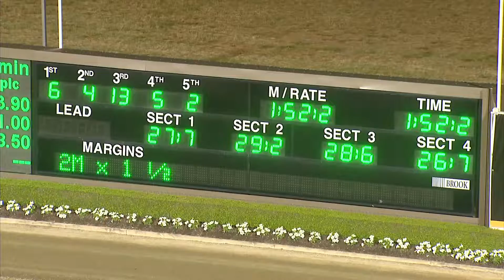TABCORP PK MENANGLE - 04/02/2017 - Race 7 - ROOSTERS TRAFFIC CONTROL BRIAN HANCOCK CUP (GR&hellip;